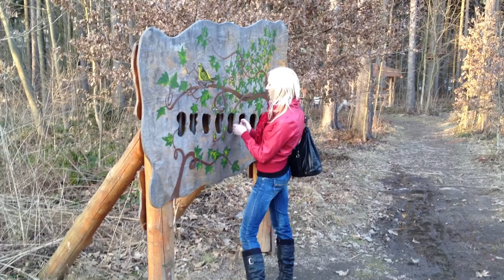Minikoncert v lesoparku